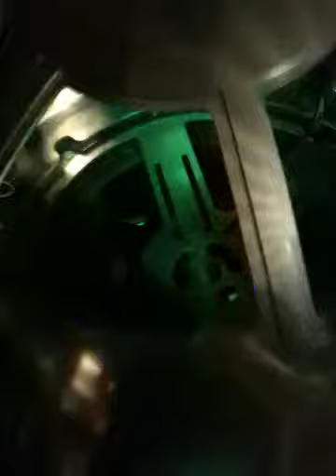R2D2 dome progress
More of today's work on the dome.